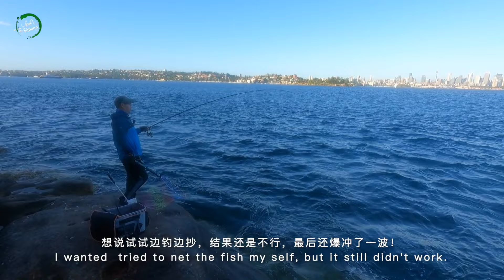【Jack's Fishing life vlog#41】 悉尼内湾，久违矶钓，再遇king fish，💔💔😭惨遭爆线💔💔😭，大群黄尾，骚扰抢饵。Sydney ISO fishing.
最近有点沉迷钓带鱼，快有一个月没有去矶钓了，但是最近一次去钓带鱼，却 是没怎么钓到带鱼，只中了几第小鱼，视频什么的，更是黑乎乎的什么也看不到，所以最后抽时间跑了一次内湾，看看最近有变好一点没有，上次去，都是小鱼。结果还是差不多，小鱼一大堆。